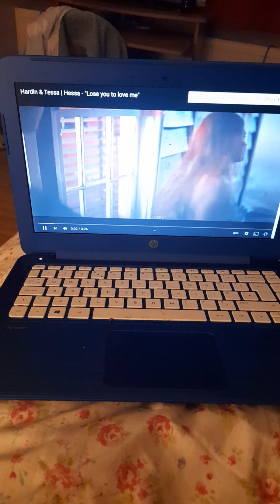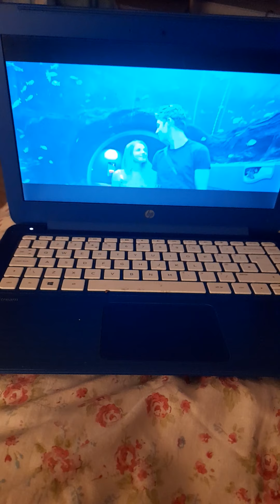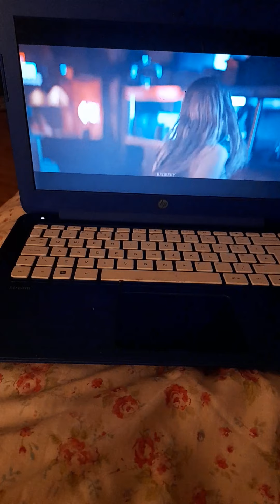New hessa edit I will rucus u